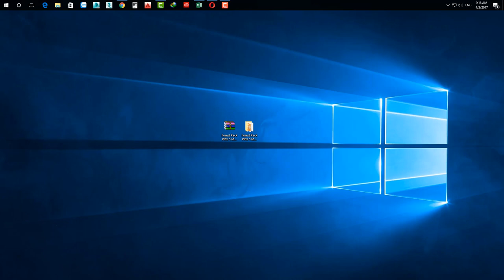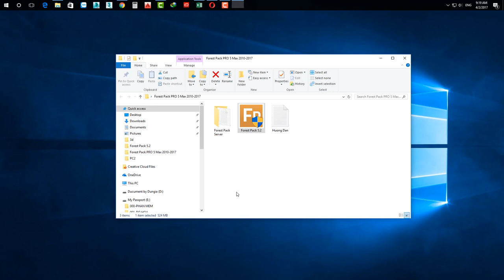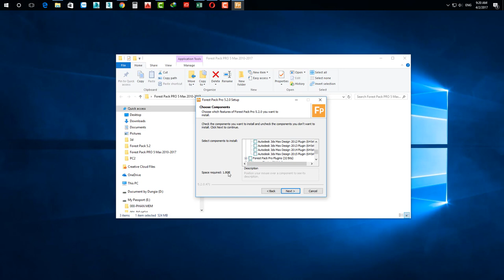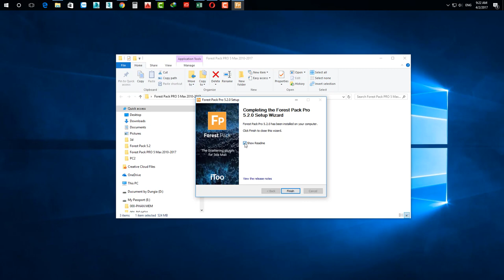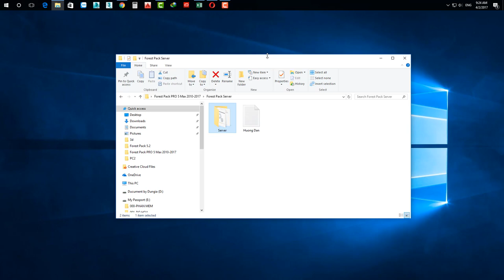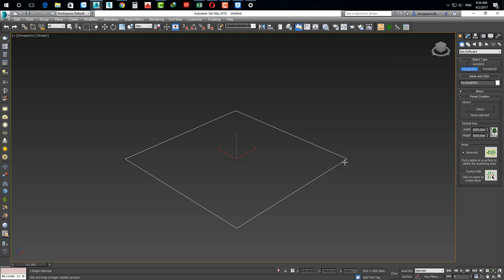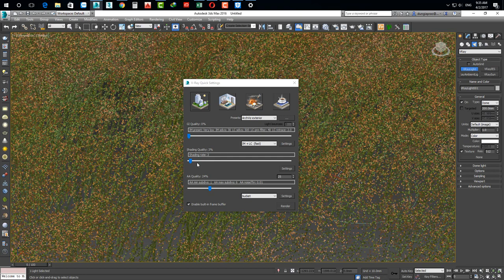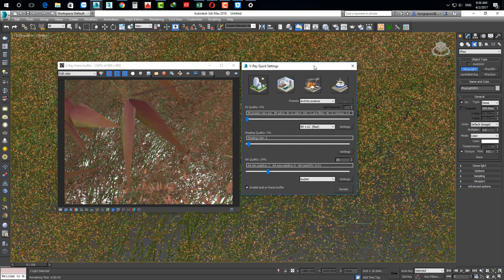Cài Đặt Fores Pack 5